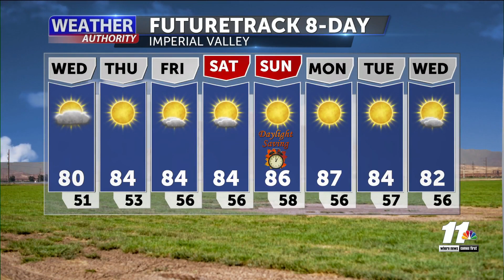Weather Forecast with Melissa Zaremba - Tuesday 10 PM, October 31, 2023